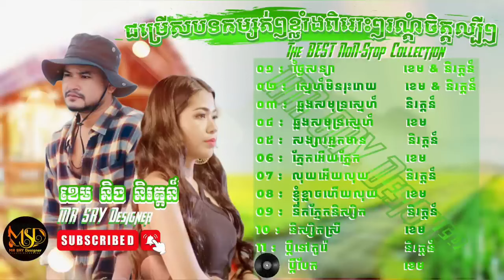ជម្រើសបទកម្សត់ៗខ្លាំងពិរោះៗរណ្ដំចិត្តល្បីៗ ~ ខេម & និរត្តន៍「♪ NonStop Song MR SRY Designer♪」